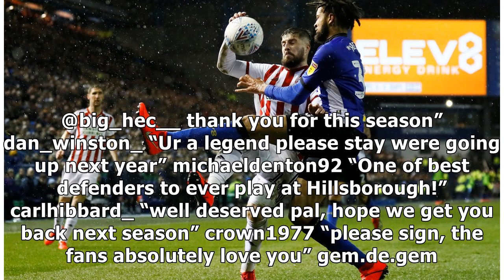‘Sign him up’ – More Sheffield Wednesday fans urge Bruce to make signing after player’s social up...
‘Sign him up’ – More Sheffield Wednesday fans urge Bruce to make signing after player’s social update